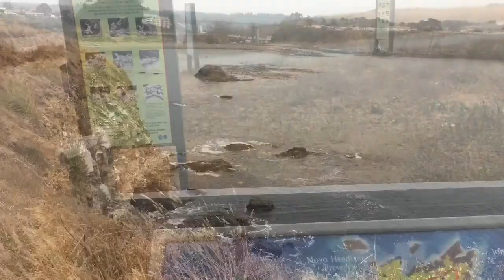Viaggiare in America #17 | Glass beach | Fort Bragg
Seconda parte del mio weekend nel nord dalla California!
Se volete sapere di più su Glass Beach ———

Grazie a tutti per seguirmi aspetto i vostri commenti